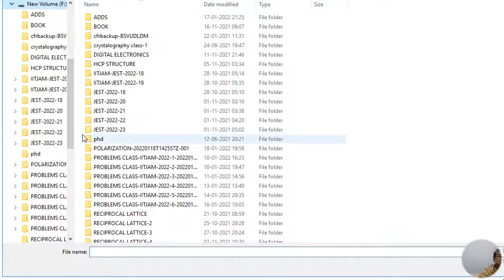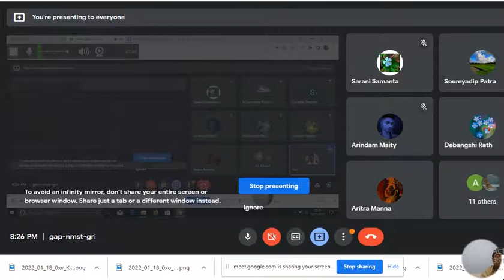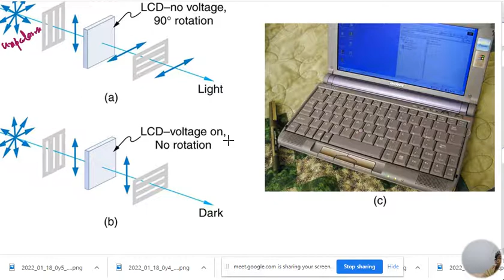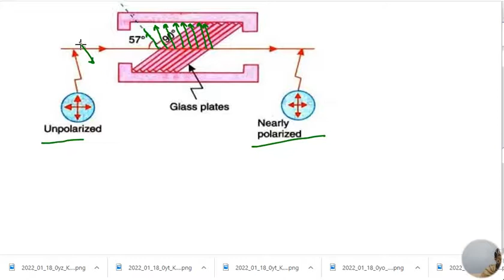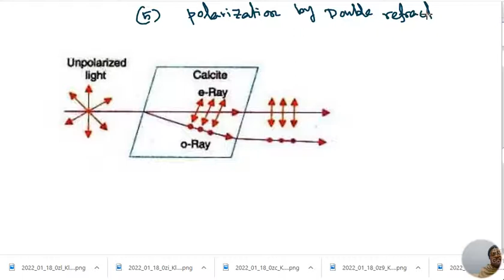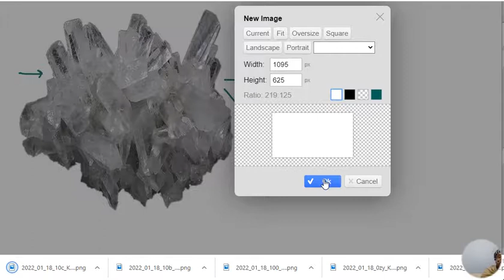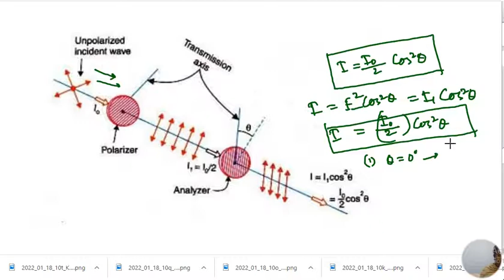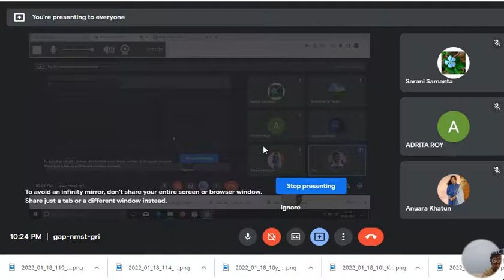POLARISATION_IITJAM_PHYSICS_WAVE AND OPTICS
Links of important videos
Our Coaching Institute !!!
Online classes in English, Hindi, Bengali for IIT JAM is available.
For online coaching in IIT JAM/ JEST/ NET/GATE (Available in English, Hindi, Bengali)